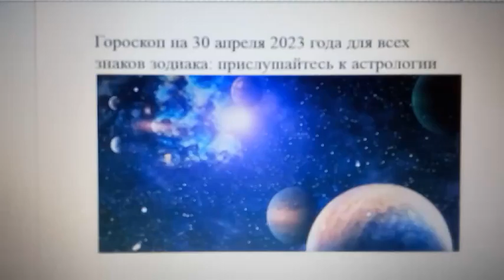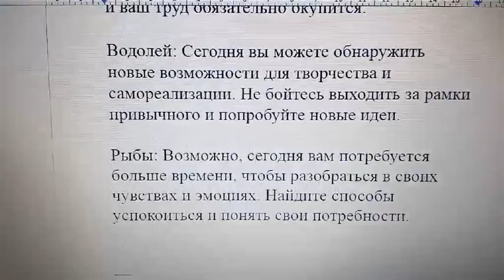Гороскоп на 30 апреля 2023 года для всех знаков зодиака: прислушайтесь к астрологии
Овен: Этот день будет наполнен событиями и возможностями для новых начинаний. Будьте открыты для неожиданностей и не бойтесь рисковать.

Телец: Сегодня вы можете ощущать усталость и сомнения в своих силах. Не зацикливайтесь на этом, отдохните и найдите способы поднять себе настроение.

Близнецы: Вам может понадобиться научиться контролировать свои эмоции и реакции на события. Будьте более внимательны к окружающим и попробуйте понять их точку зрения.

Рак: Сегодня вы можете обнаружить новые возможности для личного роста и развития. Будьте готовы к изменениям и не бойтесь идти вперед.

Лев: Возможно, сегодня вам потребуется больше времени, чтобы справиться со своими делами, но не отчаивайтесь. Поддержка близких поможет вам преодолеть трудности.

Скорпион: Этот день может быть наполнен эмоциональными всплесками и непредсказуемыми событиями. Будьте готовы к переменам и попробуйте оставаться спокойным.

Стрелец: Сегодня вы можете получить новые знания и умения, которые помогут вам в будущем. Будьте открыты к обучению и готовы использовать свои новые знания на практике.

Козерог: Вам может понадобиться больше времени и усилий, чтобы добиться своих целей. Не унывайте и продолжайте двигаться вперед, и ваш труд обязательно окупится.

Водолей: Сегодня вы можете обнаружить новые возможности для творчества и самореализации. Не бойтесь выходить за рамки привычного и попробуйте новые идеи.

Рыбы: Возможно, сегодня вам потребуется больше времени, чтобы разобраться в своих чувствах и эмоциях. Найдите способы успокоиться и понять свои потребности.